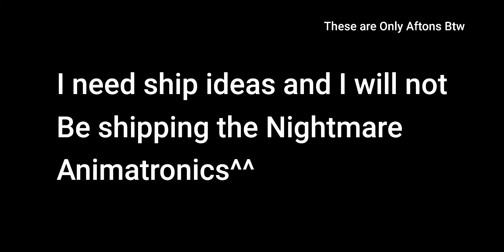I need Ship ideas 👁👄👁 ALSO READ DESC.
There's Hackers Going around Putting links Under Gachtubers Videos, DO NOT CLICK THOSE ARE HACKING LINKS. Be careful everyone^^